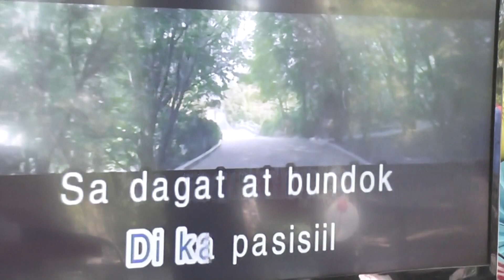Invited to University for Guest Lecture on Biz, PART 2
Monday morning I was doing my lecture inspiring the final year Business students at the State University next door! A lot of fun was had with some stirring songs, and speeches, plus the dance show. mmm...Enjoy! It really is MORE FUN IN PHILIPPINES!!